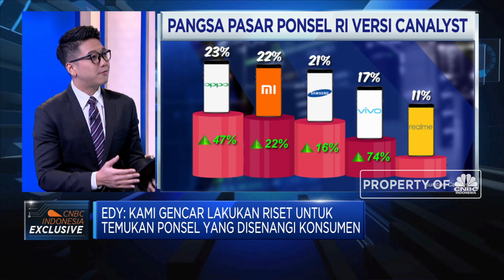Ini Cara Vivo Kuasai Pasar Indonesia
Produsen ponsel asal China, Vivo disebut berhasil menjadi salah satu merk gawai dengan penjualan ponsel di Indonesia. Menurut Senior Brand Director vivo Indonesia, Eddy  Kusuma pencapaian positif ini tidak lepas dari dukungan dari konsumen dan keberhasilan atas penerapan strategi consumer oriented strategy.

Seperti apa strategi Vivo Kuasai pasar ponsel Tanah Air? Selengkapnya saksikan dialog  Daniel Wiguna dengan Senior Brand Director vivo Indonesia, Eddy  Kusuma  dalam Profit, CNBC Indonesia (Kamis, 28/11/2019)